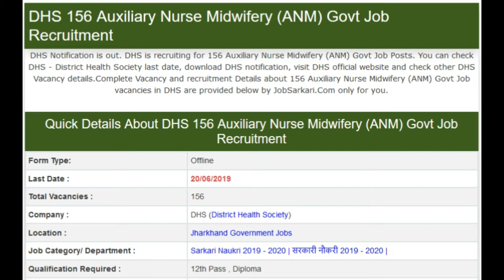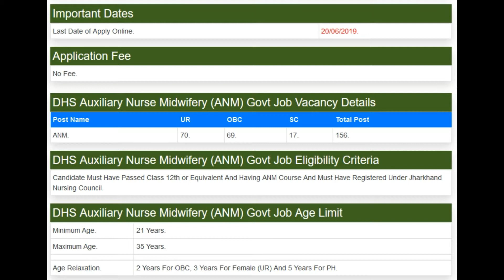DHS 156 Auxiliary Nurse Midwifery (ANM) Govt Job Recruitment || June 2019 Govt Job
NMDC 180 Apprentice Govt Job Recruitment

KSP 218 Special Reserve Police Constable Govt Job Recruitment

DHS 156 Auxiliary Nurse Midwifery (ANM) Govt Job Recruitment

Indian Navy 100+ (Not Specified) 10+2 B.Tech Cadet Entry Jan 2020 Govt Job Recruitment

Indian Air Force 100+(Not Spcified) X / Y Group Govt Job 02/2020 Recruitment

12th pass jobs,laest rojgar samachar,top jobs,jobs for girls,latest jobs for girls

linked site.